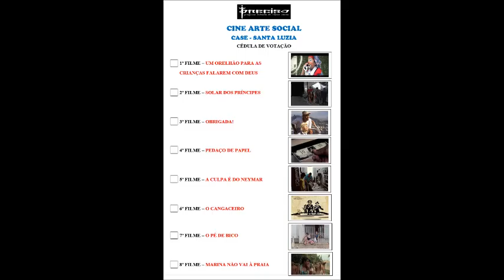CINE ARTE SOCIAL – Filme Obrigada! – CASE Sta Luzia – Manhã – 06ABR16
Cine Arte Social – Cultura de Paz na Aplicação de Medida Socioeducativa
Projeto gratuito e sem fins lucrativos destinado às unidades da Fundação de Atendimento Socioeducativo de Pernambuco., idealizado e realizado pelo Programa Exibição de Cinema Social (PRECISO)
 OBJETIVO GERAL
Promover mostra de cinema digital na perspectiva de criar ambiente favorável para que haja demonstração de sentimentos e emoções de adolescentes em Medida Socioeducativa.

OBJETIVOS SECUNDÁRIOS
1. Contribuir com a inclusão sociocultural;
2. Contribuir para a diminuição do nível de estresse e violência;
3. Contribuir com o Plano Estadual de Segurança Pública;
4. Contribuir com o Plano Pedagógico da FUNASE; e
5. Formar público de cinema.